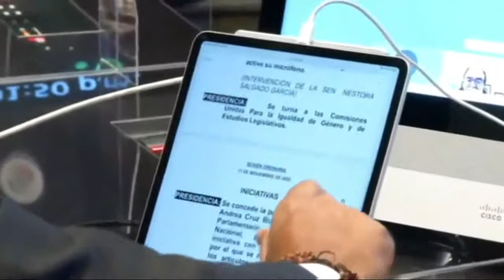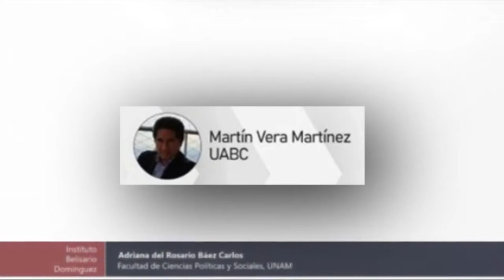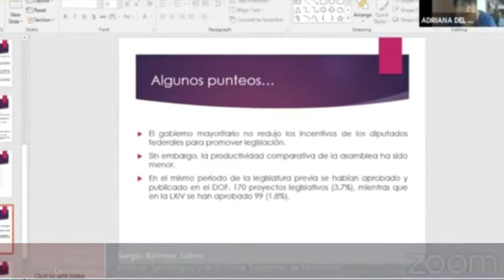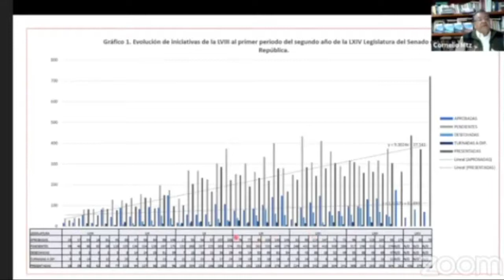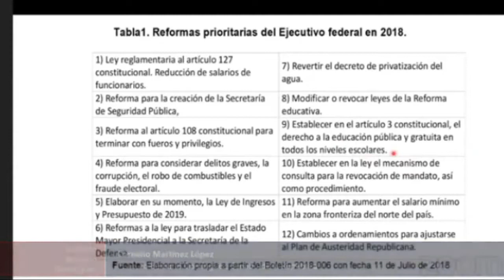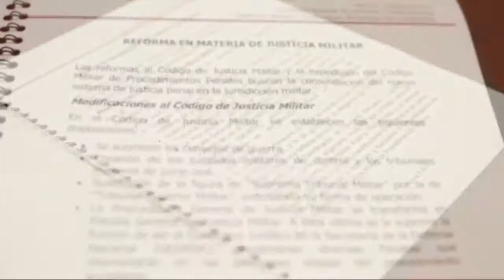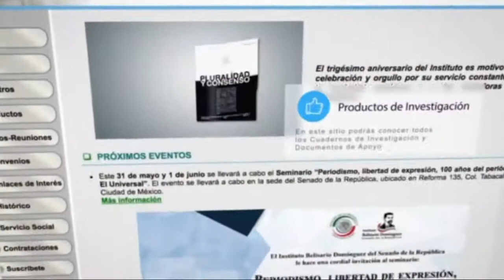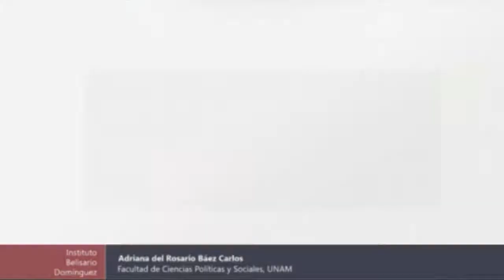Webinar de la mesa 3 - "La optimización del trabajo legislativo en el Congreso Mexicano"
Presentación del libro y Seminario organizado por el Instituto Belisario Domínguez: "Transición y Cambio del Congreso Mexicano" que se llevó a cabo el día jueves 12 de noviembre a las 17:00 hrs.